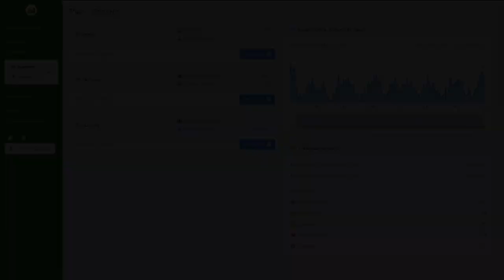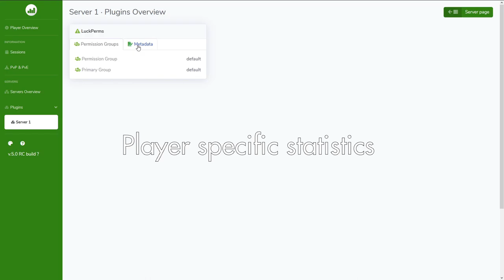Player Analytics 5 Release Trailer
Supports Spigot, Sponge, Nukkit, Bungeecord and Velocity!

Stephen Walking - Wake Up, The House Is Underwater!